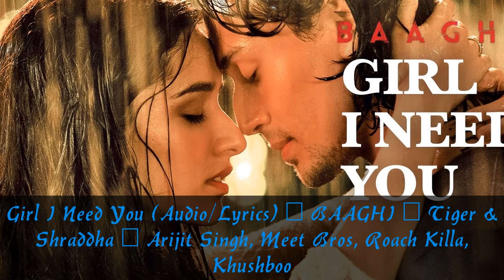Girl I Need You (Full Audio with Lyrics) | BAAGHI | Tiger & Shraddha | Arijit Singh, Meet Bros,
Girl I Need You (Full Audio with Lyrics) | BAAGHI | Tiger & Shraddha | Arijit Singh, Meet Bros, Roach Killa, Khushboo

Girl I Need You Lyrics
Tujhpe Meri Hai Daavedariyaan
Tujhse Hai Dil Ki Saajhedariyaan, Sajhedariyan
Tujhse Hai Dil Ki Saajhedariyaan

Teri Bin Saansein Loon Toh Jee Na Sakun
Ab Tu Hi Bata Kya Main Karun
Kya Karun, Karun..

Gril I Need You
Never Leave You (X2)

Subah Se Shaam Tak Lamhe
Baahon Mein Teri Guzaarun
Chehra Tera Saamne Rakh Ke
Iss Dil Mein Aaj Utaarun

Aankhon Ka Nasha Gulabi
Ab Raha Na Jaaye Zara Bhi
Tu De Permission Pee Lun
Tere Naam Ka Banu Sharabi
Utre Na Teri Khumaari
Bhulun Main Duniya Saari

Oh Girl Every Time I See You
Badti Jaaye Betaabi

Pehli Dafaa..
Aakhon Se Hai Yeh Neendein Khafa
Ke Teri Ore Chal Pada
Yeh Dil Ka Raasta (X2)

Ab Teri Dhadkan Se Meri Dhadkan
Ab Judne Lagi Kya Main Karun
Kya Karun, Kya Karun

Lamhe Maine Tere Liye Hain Rakh Diye
Dil Yeh Tujhko De Diya Hai Bin Kuch Liye (X2)

Teri Nazron Ki Taraf Nazrein
Ab Mudne Lagi Kya Main Karun

Song Name: Girl I Need You
Movie: Baaghi (2016)
Singer: Arijit Singh, Meet Bros, Roach Killa
Lyricist(s): Kumaar
Music Composer: Meet Bros
Release On: Mar 29, 2016
Label: T-Series